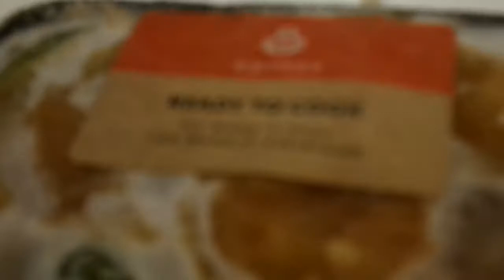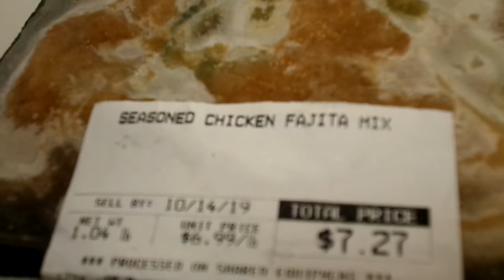IS. LOOKING GOOD MY YT